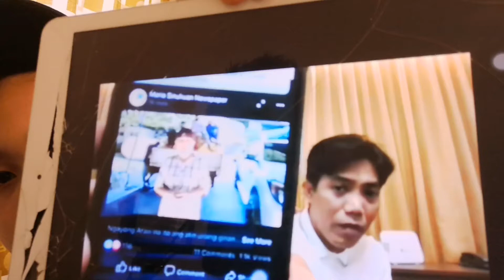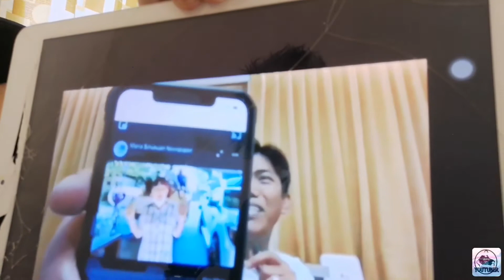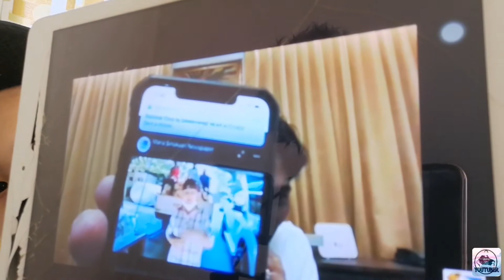Tuwang-tuwa si Sir Francis Leo Marcos kay Maa'm Dahil Dodoblehin ako kanyang Ginastos!!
So wazzup mga ka YOBABZ maraming² salamat sa panunuod at sa hindi pa naka pa nuod watch until the end lng at wag kalimutan supportahan ang aking kubo at comment down below nalang kung ano pa magandang content..

If monetize na tayo mga yobabz please dont skip ADS at kung ma monetize na tayo mag papa give away ako promise kuyan walabg boruan.